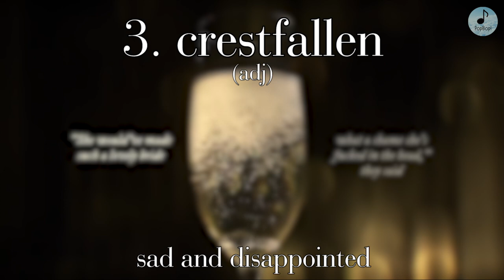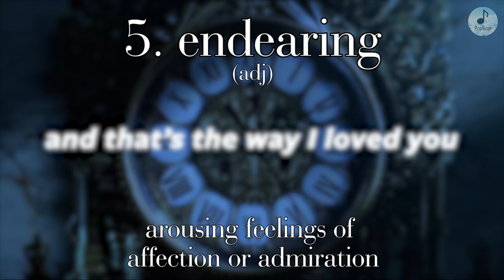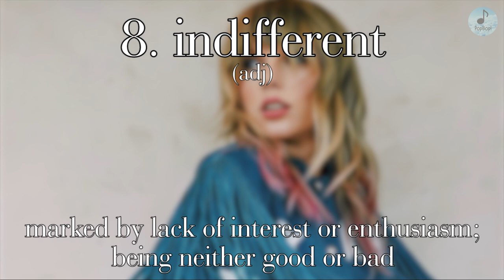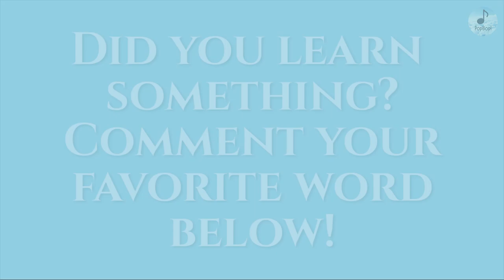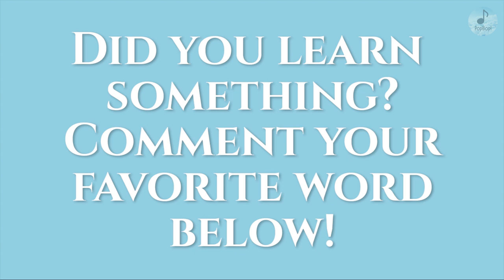How Taylor Swift taught me English (as a non-native speaker) | PopBop!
Taylor Swift's lyrics in her songs are impeccable, and I, as a non-native speaker, has learned some words from her music. What words are they? Find out in this video!